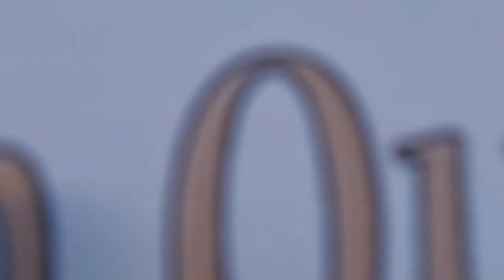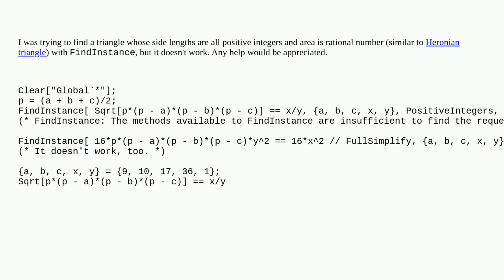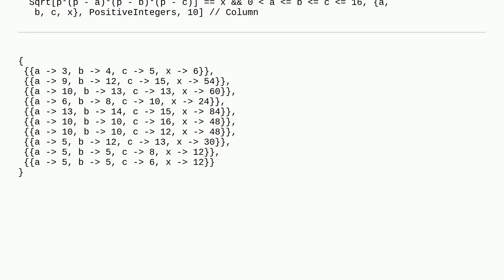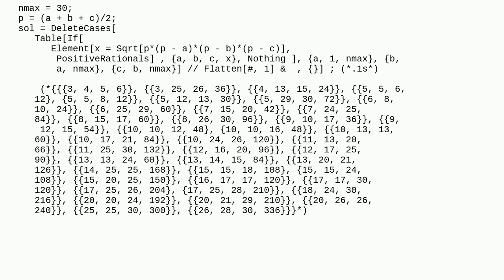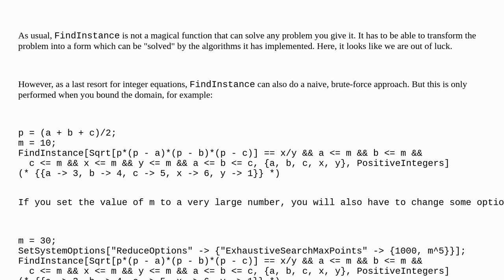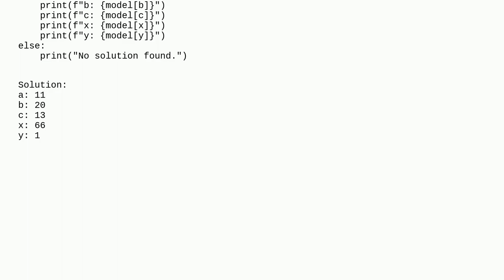Mathematica: Why doesn't FindInstance work in finding Heronian triangle?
Why doesn't FindInstance work in finding Heronian triangle?

A special thanks goes out to the community

  findinstance diophantine-equations